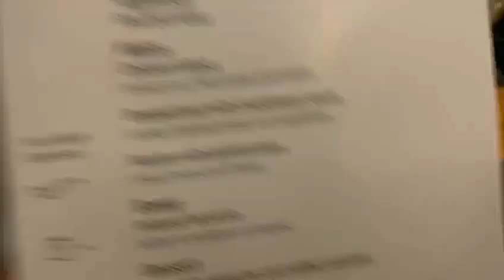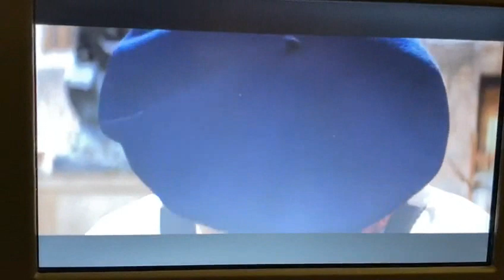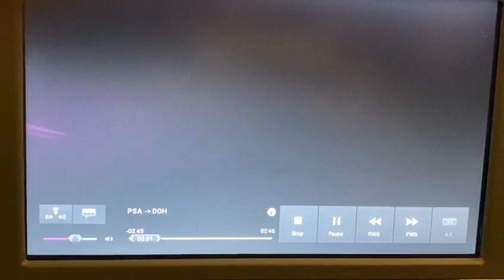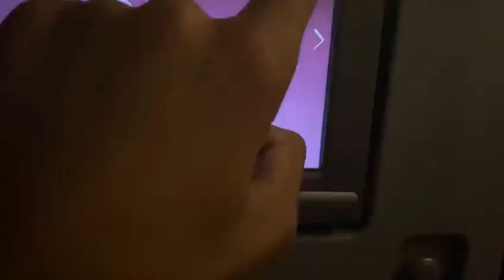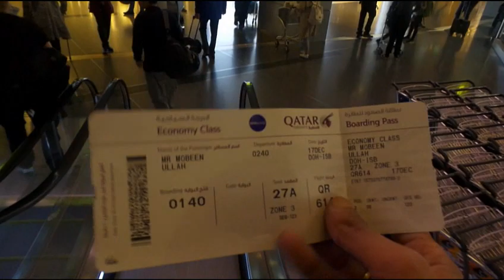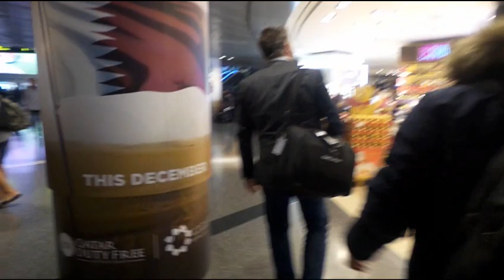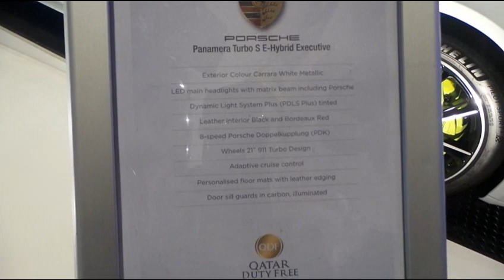Travel Pisa to Doha | Mobeen Chaudhry | Hamad Int.Airport Doha | Qatar Airline | Travel to Pakistan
Hello
Pisa and Doha ka Airport and Qatar Airline

Instagram                 Mobeen ullah